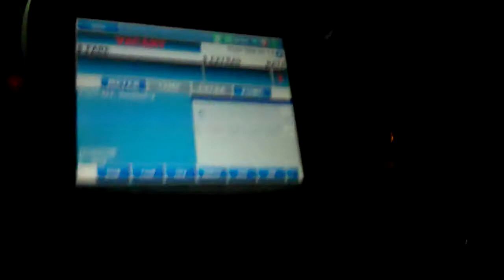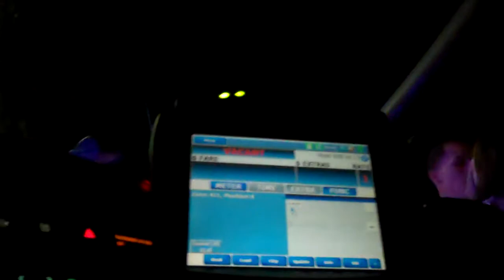Christmas Fight in Jax Bch Fla part 4